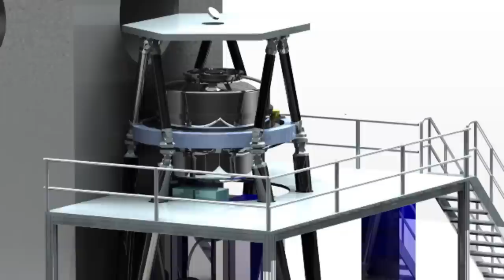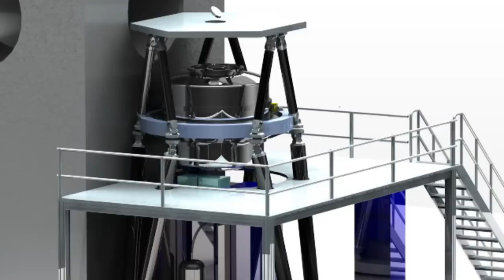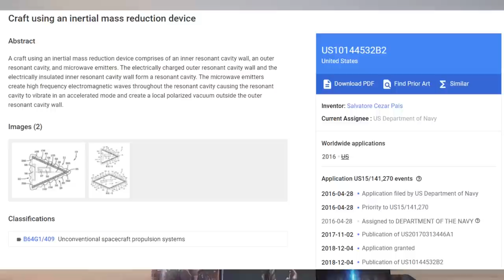Jak będziemy odkrywać życie pozaziemskie? Rozmowa z Igorem Witkowskim.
W obliczu budowy największego na świecie teleskopu w Chile, na Pustyni Atacama, wydaje się, że odkrycie życia pozaziemskiego jest coraz bliżej. ELT (Extremely Large Telescope- Ekstremalnie Wielki Teleskop) stanowi przykład najnowszej technologii  i należy do ESO (Europejskie Południowe Obserwatorium), czyli organizację międzynarodową  zrzeszającą europejskie kraje celem budowy i utrzymywania obserwatoriów astronomicznych na półkuli południowej. Wraz z Igorem Witkowskim poruszamy inne problemy związane z życiem pozaziemskim oraz inteligentnymi formami życia we Wszechświecie.

Jeżeli chcesz wesprzeć moją działalność finansowo:
Numer rachunku odbiorcy płatności:
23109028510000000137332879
Identyfikator transferu (koniecznie dodać w tytule przelewu)
81QW6BX3QMAPTFQ

Nr konta bankowego:
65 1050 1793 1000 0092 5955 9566 ( z dopiskiem darowizna)